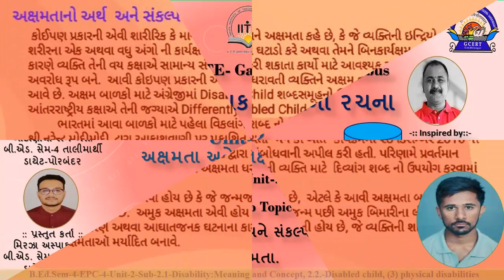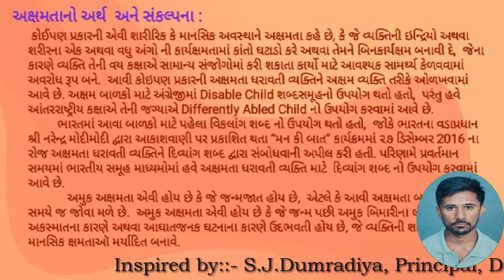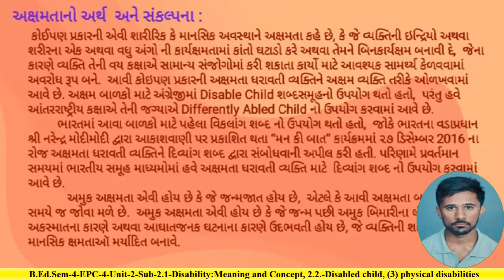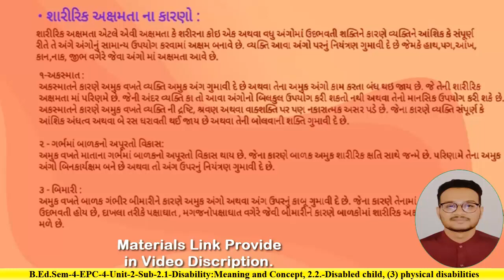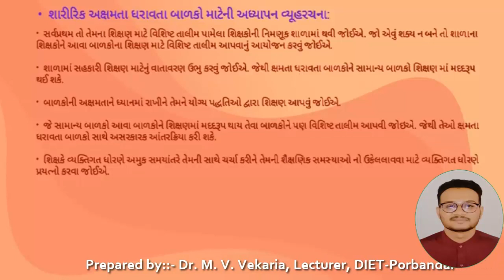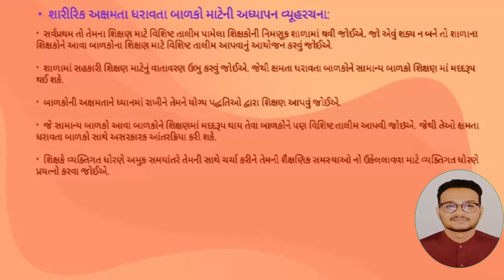B.Ed.Sem-4, Inclusive Education, સમાવેશક શાળા-એકમ-2, અક્ષમ બાળક,SubTopic-2.1, 2.2 Video-5